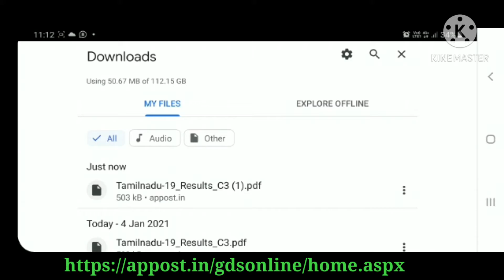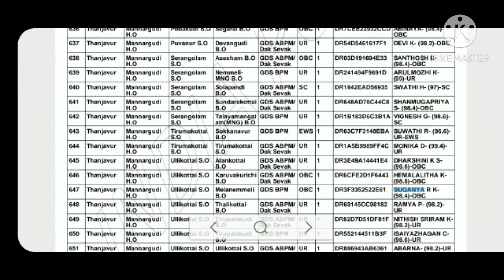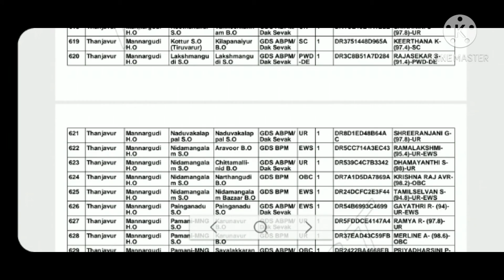Post office - GDS results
INDIA POST - GDS Results
September 2020